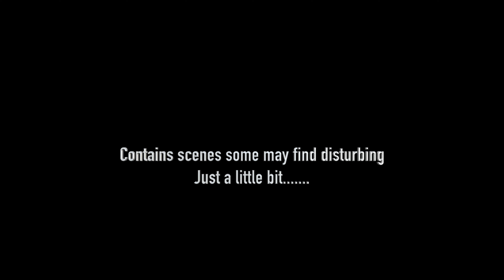A Trip To The Dentist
(This Might Hurt Just A Little Bit)
Do you have a dentist phobia? Then this is for you!

A Multi award winning Music Video

Bob Sydor ~ Tenor
Duncan Lamont Jnr ~ Alto
Gabriel Keen ~ Piano
Graham Pike ~ Vox/Trumpet
Jack Painting ~ Kit
Kate Daniels ~ Receptionist
Martin Bell ~ Synth
Michele Miranda ~ Dental Assistant
Phil McWalter ~ Guitar
Stefano Galaragga ~ Bass

Music/Lyrics, Audio, Video Production GP

Now with 16 category award wins in international film festivals.